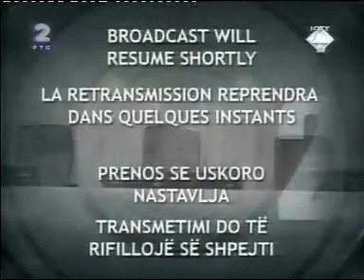Војислав Шешељ - Сведок (Т) ВС 1064 03/03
Сведок Тужилаштва ВС 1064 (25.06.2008.)

Српски антимондијалисти,